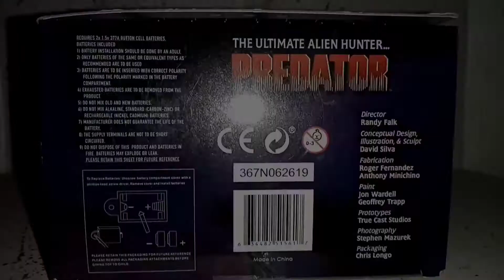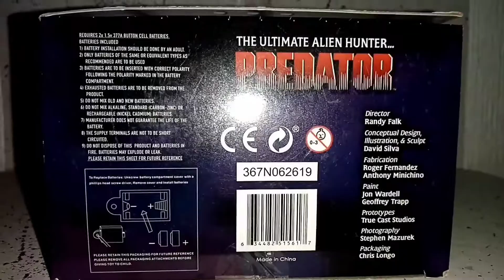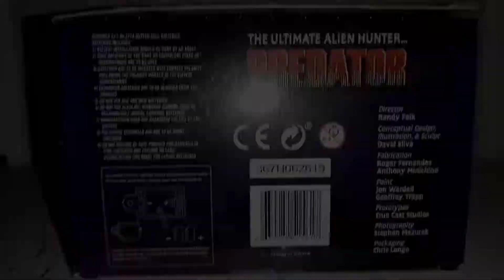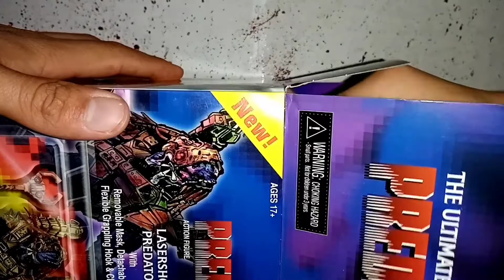Asi pudo haber sido el video de la review de lasershot figura neca unboxing y review ( no canon)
pagina de ventas donde se venderán las playeras y los bootlegs